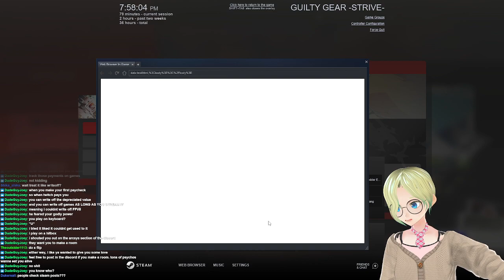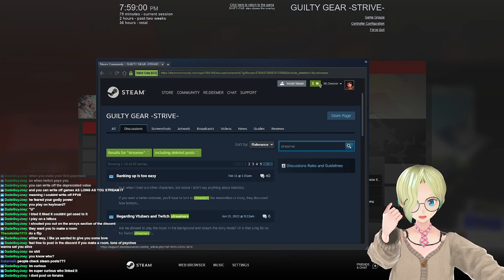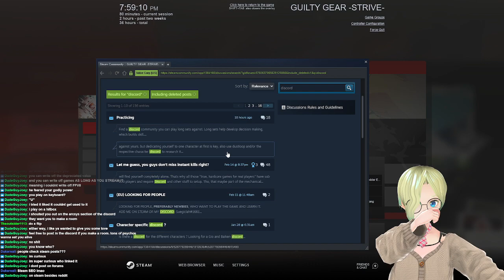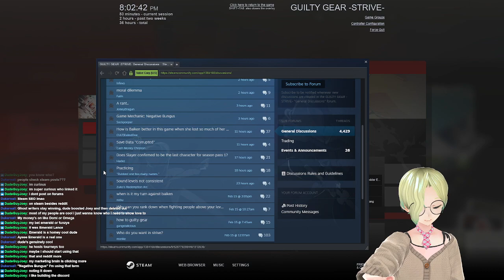And we're back to our mostly regular broadcast... of LULZTIME!